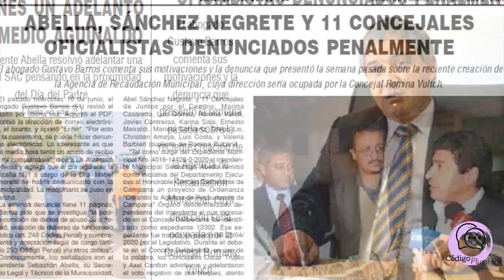Entrevista al Dr. Gustavo Barros - 17.6.2020